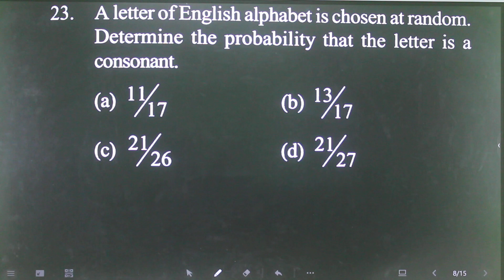Q-23 Probability for 10+2 AMU and Jamia l A letter of English alphabet is chosen at random determin